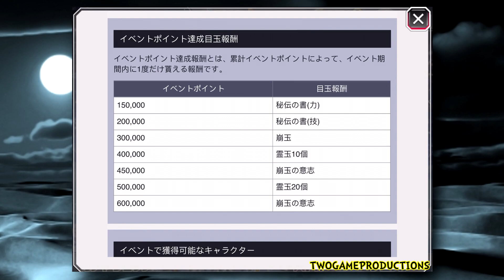VALENTINES DAY 5 STAR TICKET PACK DETAILS, POINTS EVENT and FEBRUARY REWARDS! Bleach Brave Souls